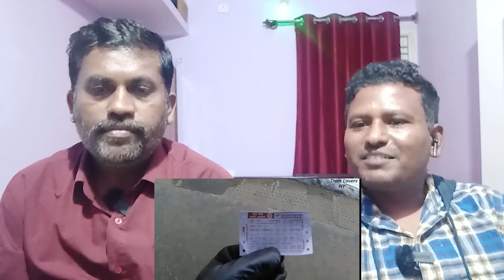Kashmir Valley| Train Journey| Switzerland Of India| Bhoomi Buvi Reaction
credits :
Train lovers Hy

The enchanting valley of Kashmir that is a conjuring expanse of white mist & snow in Winters and a dazzling emerald & turquoise idyll in Spring-Summer, is undeniably one of the most gorgeous places to visit in India. However, little does anyone know about the Kashmir Railways that provides an experience of all this beauty in its raw form, up, close & so personal that it is etched in the memory forever.

The Banihal-Baramulla Railway line in the heart of Kashmir Valley is the best way to experience the true enigma of the paradise and to get to understand the residents of the valley with greatest intimacy. The 119 km Broad Gauge Rail Route is a part of the Jammu-Baramulla Rail Route proposed to be fully operational by 2022. Currently, the construction of a patch of the route is in progress between the places Udhampur & Banihal. Once completed, the route would connect the state capital Srinagar to major cities of India such as New Delhi through the railway network.

Banihal lies at the threshold of Kashmir Valley, on the Southern face of the Pir-Panjal Range of the Middle Himalayas. As the shiny Cherry coloured trains take off the station, they soon enter India’s Largest Railway Tunnel (11.2 kms long) and cross over the Pir-Panjal Range to reach Qazigund. This is where your eyes can witness the vast Kashmiri meadows, with Bakarwals herding their cute sheep.

Running parallel to Jhelum & its tributaries, it does not take long for the train to reach some of the important stations of the valley such as Anantnag and Srinagar. The distance between Banihal and Srinagar is 78 kms, and the passenger train takes about 1.5 hrs to cover it. The entire length of the route till Baramulla is covered in about 2 hrs. The best part- A ticket to Srinagar from Banihal is for only 20 bucks, and unlike the cramped trains in other parts of India, the trains are laid entirely with Comfortable & Broad Chair Car Seats and large glass windows that provide the widest uninterrupted view of the landscape. Unusual, but rationally, the trains are equipped with central heating system. The trains run every hour between sunrise to midnight starting off from Banihal and Baramulla towards each other.

So, next time you are in Kashmir, you should definitely experience the joy of traveling in the Great Indian Railways in its Northern-most venture.